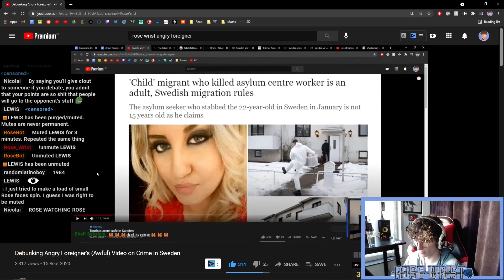"It's their Culture" | Debating an Angry Foreigner Fan on Swedish Immigration